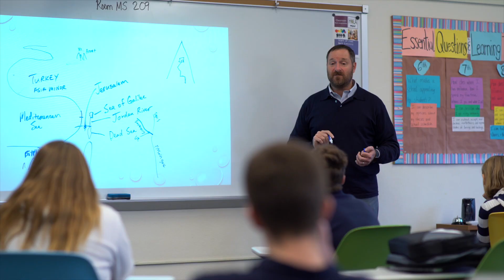Principia Middle School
We invite you to get to know Principia Middle School (Grade 6-8).